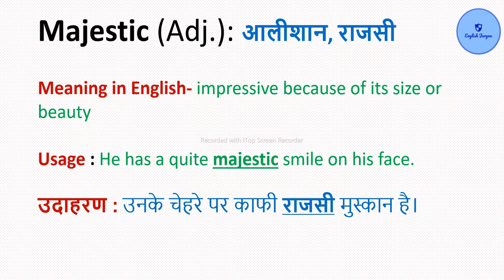Majestic को हिंदी में क्या कहते हैं? Meaning in Hindi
Majestic

Learn English

Know the meaning

Short Information